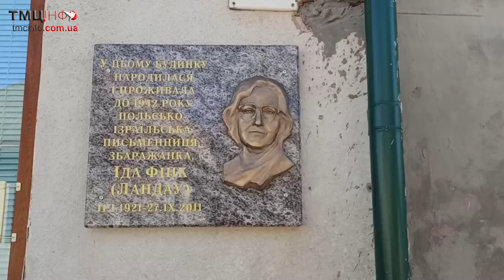У Збаражі відкрили меморіальну дошку письменниці Іді Фінк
В рамках фестивалю «Повернення Іди Фінк» на фасаді будинку родини письменниці встановили меморіальну дошку.

У майбутньому польськомовна ізраїльська письменниця Іда Фінк (Ландау) народилася та жила в Збаражі до 1942 року. Разом із сестрою їй вдалося втекти із гетто та врятуватися під час Голокосту завдяки підробленим документам. Спогади про той час вона описала в біографічній книжці «Подорож» та збірці оповідань «Сад відпливає».

Репортерка, камера: Ірина Небесна
Монтаж: Віталій Цицура
«ТМЦ.ІНФО», 25 жовтня 2021 року